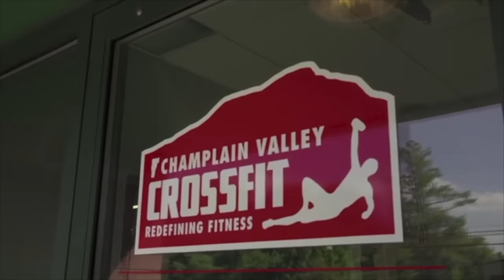FRASER (Official Trailer)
Mat Fraser once thought he was destined to become an Olympian lifter, and grade-level accolades suggested that just might happen. However, a streak of injuries and a bit of bad luck at the Olympic Training Center cut his career short. It wasn't until stumbling into a local box at his University that he started to tap into his true potential as an Elite Fitness competitor and all-around athlete. From local competition, to national competition, to eventually the world stage, Fraser found himself on the podium. In 2014 and 2015, he cemented himself as the second fittest man in the world, and in 2016 he became THE fittest man in the world.